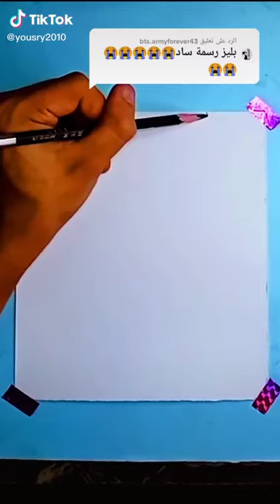رسامی چهره انسان (۱)